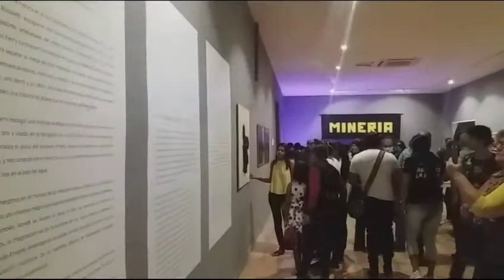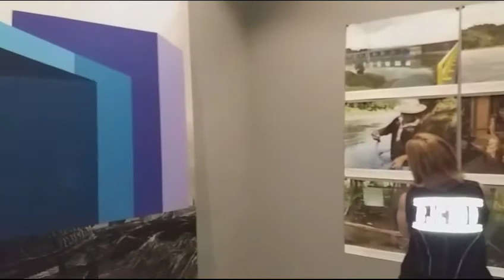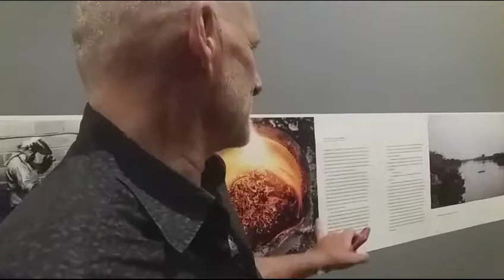2entesmagazin arte y cultura III La Ventana Exposición "De Hidroituango a Santurbán"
2entesmagazin arte y cultura III La Ventana Exposición "De Hidroituango a Santurbán"

Estuvimos en la inauguración de la exposición “De Hidroituango a Santurbán”,  y realizamos una serie de notas con algunos de los protagonistas de este evento.

Esta exposición se puede apreciar en el Centro Cultural del Oriente Colombiano y en la sede UIS Bucarica.

Curaduría: Santiago Rueda

Proyecto apoyado por el Ministerio de Cultura - Programa Nacional de Concertación Cultural y el Instituto Municipal de Cultura y Turismo.

2entesmagazin arte y cultura Jimmy Fortuna y Milton Afanador Alvarado